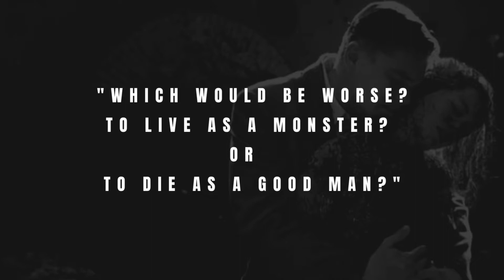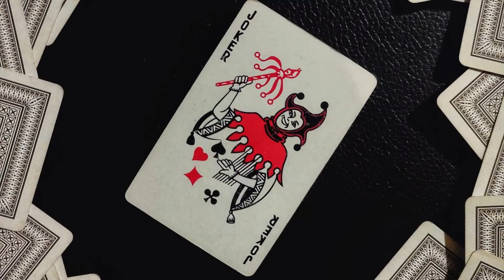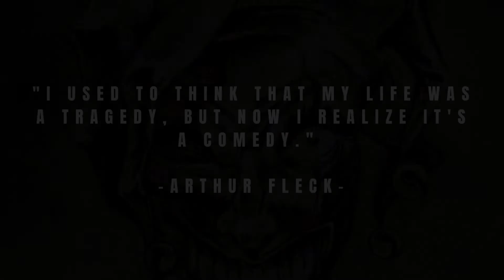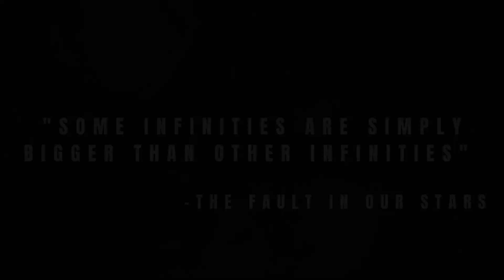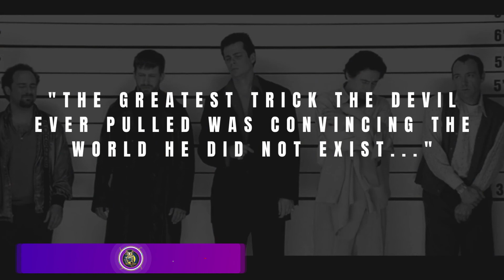Best World Famous movies review in English | High IMDb Rate Films | Leonardo DiCaprio | SE-04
Cinema, the most modern art medium, is a medium of storytelling. Various movies are screened from time to time. The audience either accepts or rejects it according to their taste. This is the information about 10 world famous movies that are still remembered even after some time has passed.

Chapters
0:00 Intro
0:23 According to IMDb, what is the number one movie in the world?
2:17 What is Shutter Island about?
3:36 Why is 2019 Joker  movie so famous?
5:49 Why is Silence of the lambs so famous?
10:00 What's the movie where they go into people's dreams?
11:35 What can we learn from The Fault in Our Stars?
13:21 What is Alfred Hitchcock's most famous movie?
14:54 Is Life Is Beautiful a comedy or tragedy?
17:29 What is the film sixth sense about?
18:38 Which famous film was directed by Bryan Singer in 1995?

All Video footage and pictures are only use education Popups only.